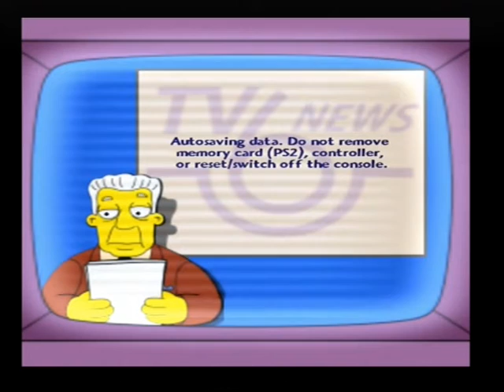ShoutOut Video For ps3wiigeeks